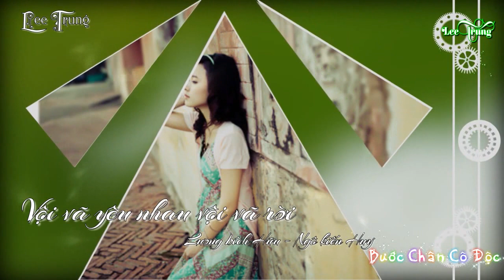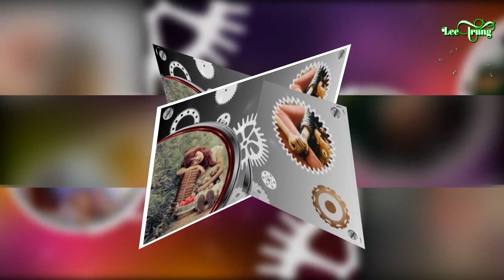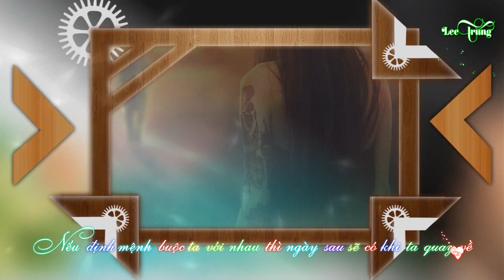Vội vã yêu nhau, vội vã rời - Ngô Kiến Huy & Lương Bích Hữu (Kara Effect Aegisub)